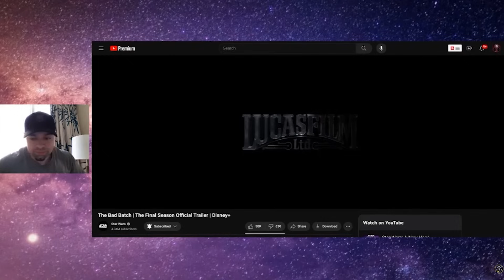Theory's Initial Reaction to the Bad Batch Season 3 Trailer